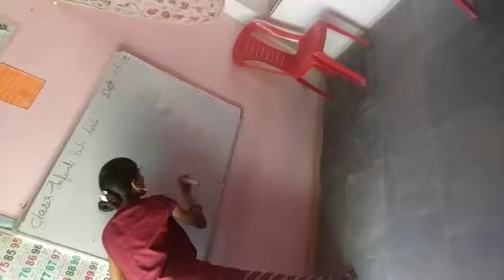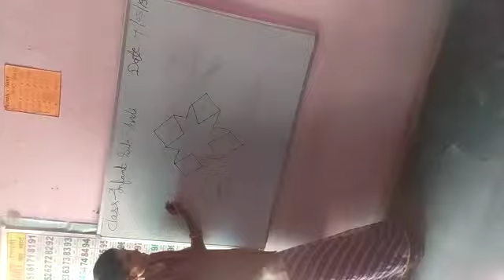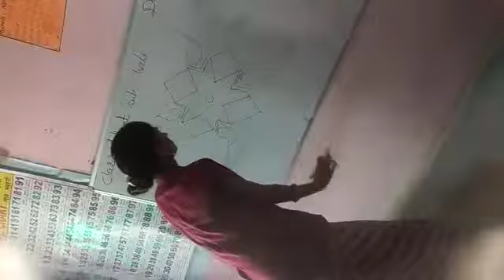पाठशाला इनोवेटिव स्कूल में समर कैंप की शरुआत - 2